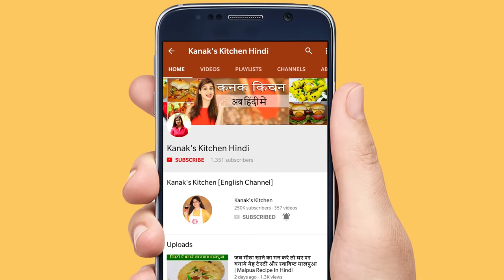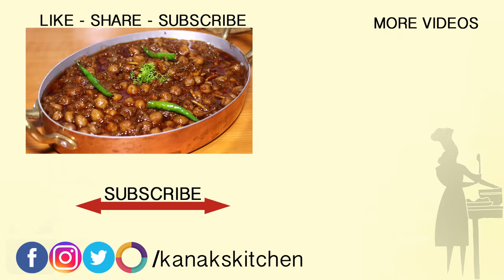सबसे आसान तरीके से बनाये यह लाजवाब स्वाद वाले अमृतसरी पिंडी छोले | Amritsari Pindi Chole recipe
Amritsari Chole ghar par banaye aise lajawaab aur masaledaar, asaan recipe ke saath jo bilkul step by step hain. Aise chole shaadiyon main ya restaurant main milte hain jo ki bahut hi tasty aur swadisht hote hain. Agar meri yeah recipe aapko achi lagi, to is video ko jaroor like kijiye, please share kijiye apne friends ke saath aur mere channel ke saath jhudne ki liye, subscribe button par click karein taki mere saare videos aap tak pahuch sakein.

INGREDIENTS:
BOILING:
2 cups/250 gms Chole/Kabuli Chana
2 tsp Tea leaves in bag
Salt
A piece cinnamon/dalchini
2 whole back cardamom/kali illaichi
A bayleaf/tejpatta

DRY MASALA:
1 tsp cumin seeds/jeera
2 green cardamom/hari illaichi
1 black cardamom/kali illaichi
1/2 tsp fennel seeds/sauf
1/2 tsp blackpeppercorns/kalimiri
a small piece of cinnamon/dalchini
4-5 cloves/long
1 tbsp coriander seeds/saboot dhania
3-4 dry red chillies
2 tsp dry pomogranate seeds/anardana

FOR GRAVY:
3-4 tbsp oil/ghee
1/4 tsp asafortida/heeng
1/2 tsp cumin seeds/jeera
 2 onion finely chopped
1 tbsp ginger garlic paste/crushed
Salt
1/2 tsp red chilly powder
1 tsp coriander powder
1/2 tsp aamchoor powder
3-4 tomatoes pure
2 tsp lemon juice (optional)

TEMPERING:
1 tbsp oil/ghee
few ginger/adrak pieces
2 green chillies
1/2 tsp jeera powder
1/2 tsp red chilly powder

▬▬▬ Amazing Kitchen Products ▬▬▬

▬▬▬My Most Popular Recipes Book▬▬▬

amritsari chole
chole bhature
chole banane ki vidhi
chole recipe
chole recipe in hindi
amritsari chole banane ki recipe
punjabi chole
amritsari chole recipe in hindi
how to make amritsari pindi chole
chole masala
chole kaise banaye
chole banane ki recipe hindi me
chole
chole masala recipe
how to make amritsari chole
chole masala recipe in hindi
amritsari chole kulche kaise banate hai